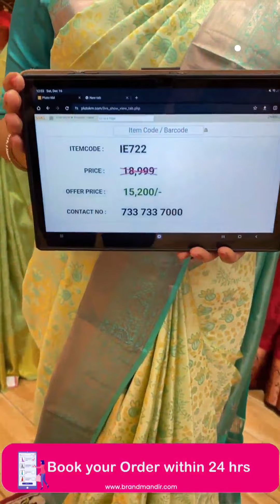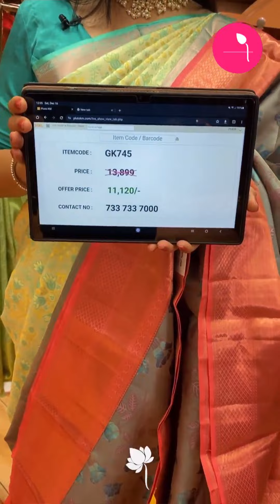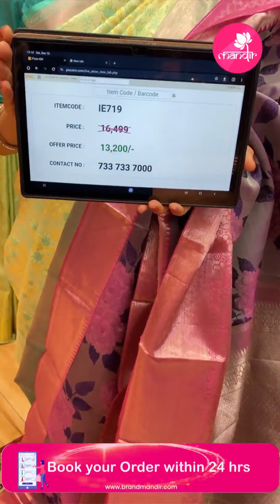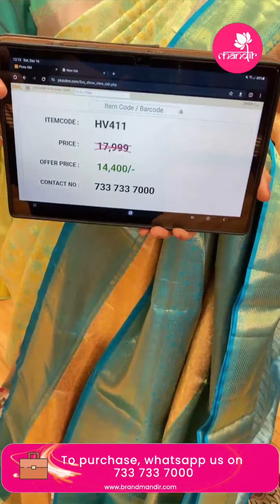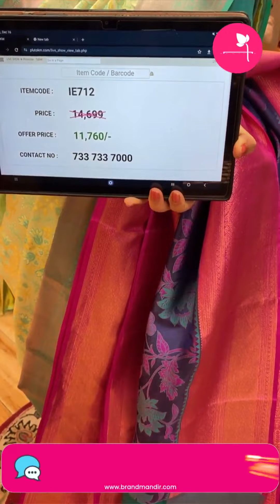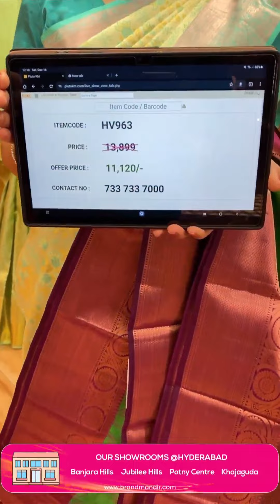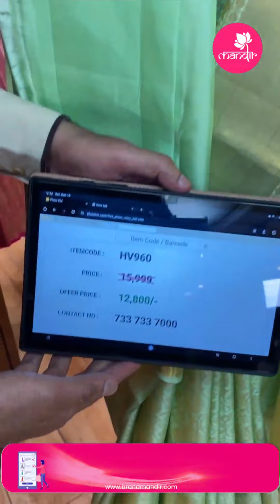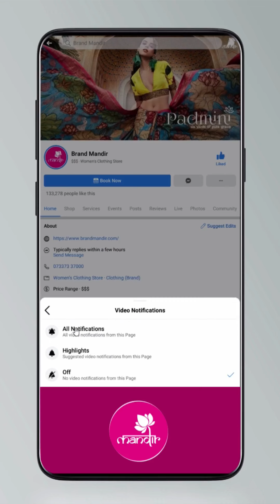20k Below Kanchi Pattu Sarees | Brand Mandir LIVE